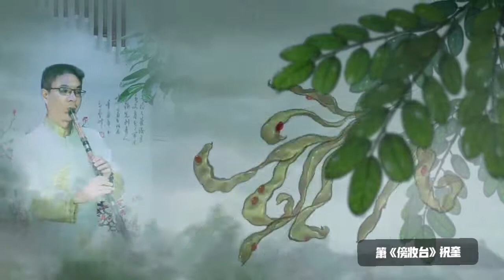箫，《傍妆台》又名《妆台秋思》，祝奎演奏；《Miss by the dressing table》; Vertical Bamboo Flute played by Shawn Zhu;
箫，《傍妆台》又名《妆台秋思》，祝奎演奏；《Miss by the dressing table》; Vertical Bamboo Flute played by Shawn Zhu; if you like my music please add my channel; or contact with email; ;